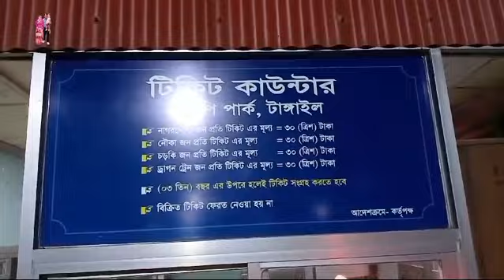ব্লগঃ এসপি পার্ক, টাঙ্গাইল | ছেলেকে নিয়ে ঘুরে আসলাম এসপি পার্ক থেকে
ব্লগঃ এসপি পার্ক, টাঙ্গাইল | ছেলেকে নিয়ে ঘুরে আসলাম এসপি পার্ক থেকে | @familyflag